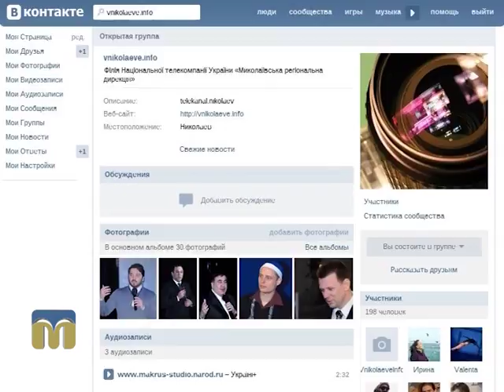Програма "Новий день" оголошує конкурс “Селфі в театрі”